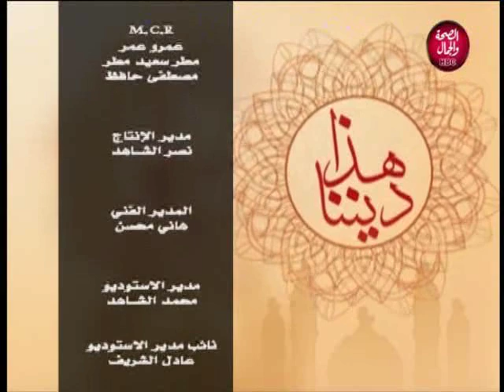هذا ديننا | وذكرهم بأيام الله..تعرف عليها